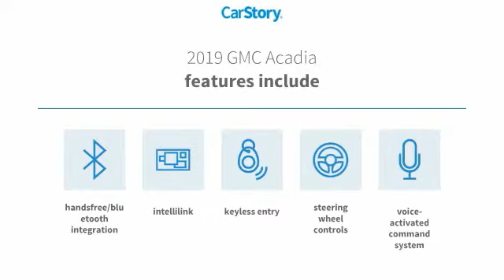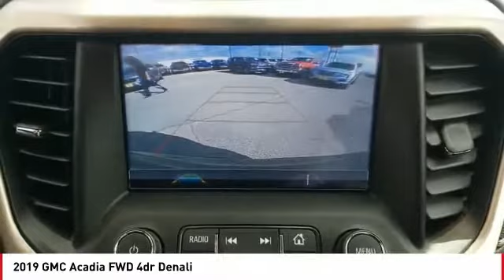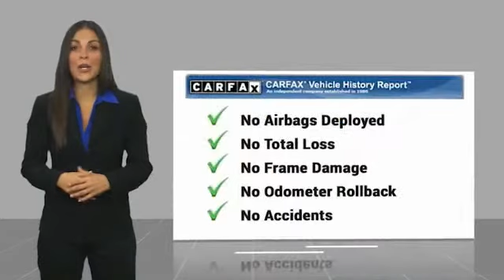2019 GMC Acadia San Angelo TX U7718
2019 GMC Acadia FWD 4dr Denali

CARFAX 1-Owner. PRICED TO MOVE $400 below NADA Retail!, FUEL EFFICIENT 25 MPG Hwy/18 MPG City! NAV, 3rd Row Seat, Heated Seats, Alloy Wheels, Rear Air, Power Liftgate, Quad Seats, ENGINE, 3.6L V6, SIDI, DOHC, Tow Hitch CLICK NOW! KEY FEATURES INCLUDE Third Row Seat, Quad Bucket Seats, Power Liftgate, Rear Air, Heated Driver Seat. Keyless Entry, Privacy Glass, Remote Trunk Release, Steering Wheel Controls, Child Safety Locks. OPTION PACKAGES TRANSMISSION, 6-SPEED AUTOMATIC (STD), ENGINE, 3.6L V6, SIDI, DOHC with Variable Valve Timing (VVT) (310 hp [231.1 kW] @ 6600 rpm, 271 lb-ft of torque @ 5000 rpm [365.9 N-m]) (STD), AUDIO SYSTEM, 8 DIAGONAL COLOR TOUCH SCREEN NAVIGATION WITH GMC INFOTAINMENT SYSTEM, AM/FM/SIRIUSXM USB ports, auxiliary jack, Bluetooth streaming audio for music and most phones, advanced phone integration featuring Apple CarPlay, Android Auto and voice-activated technology for radio and phone (STD). GMC Denali with SMOKEY QUARTZ METALLIC exterior and JET BLACK interior features a V6 Cylinder Engine with 310 HP at 6600 RPM*. EXPERTS REPORT A strong all-around performer, the Acadia is well-suited to its mission as a comfortable, easy-to-drive family hauler. The overall feel from the steering, the brakes, the pedal, and the suspension is excellent. It's very well-tuned for this kind of vehicle. -Edmunds.com. Great Gas Mileage: 25 MPG Hwy. A GREAT TIME TO BUY This Acadia is priced $400 below NADA Retail. SHOP WITH CONFIDENCE CARFAX 1-Owner VISIT US TODAY Our experienced and professional staff here at Mitchell Buick-GMC in San Angelo, Texas, your Midland GMC and Buick, serving Ballinger and Odessa, is here to help you choose the perfect vehicle. Give us a call Pricing analysis performed on 12/18/2019. Horsepower calculations based on trim engine configuration. Fuel economy calculations based on original manufacturer data for trim engine con